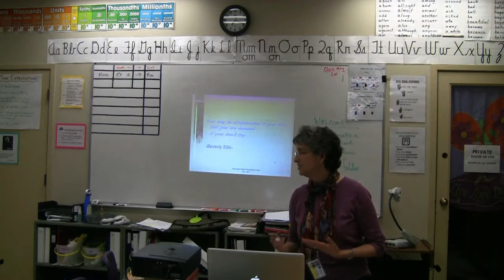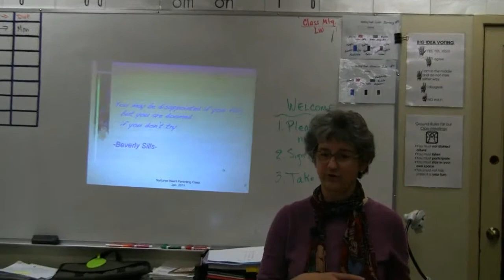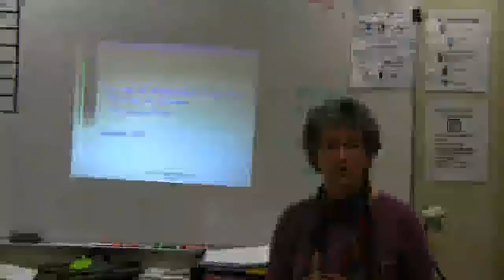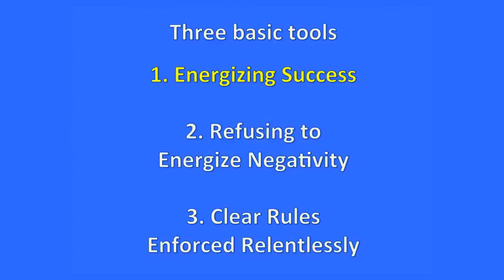Whatcom Day Academy: Creating a Safe Social/Emotional Environment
Whatcom Day Academy: Creating a Safe Social/Emotional Environment: Using the Nurtured Heart Approach